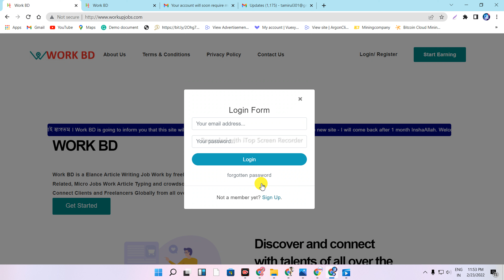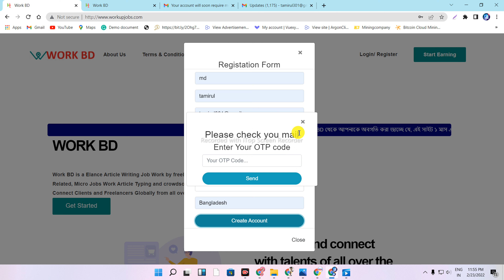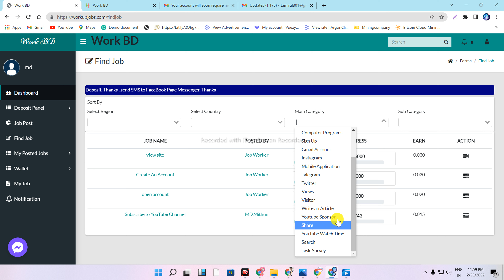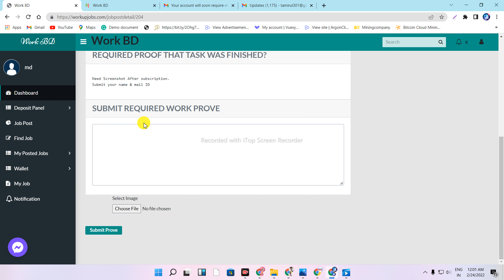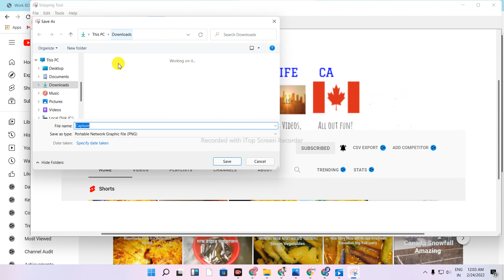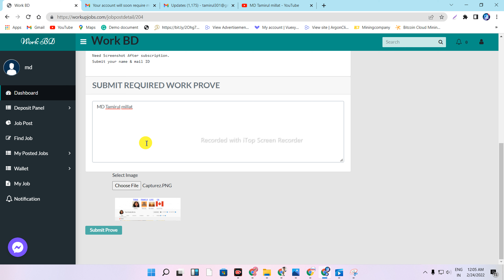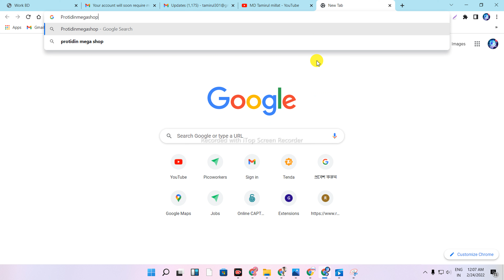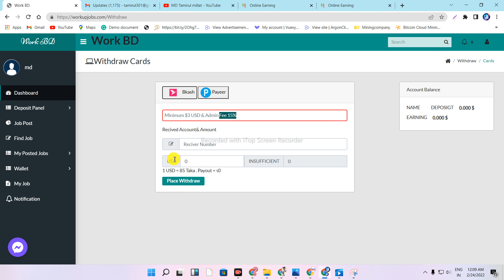online earning site || trusted online income website || new earning website 2022